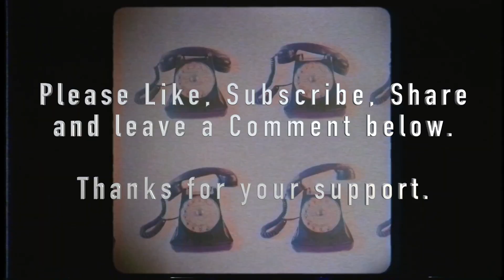LOVE ISLAND Skewered Trailer Reaction - MOVIE MANIACS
Welcome to MOVIE MANIACS!

This ep we react to the trailer for LOVE ISLAND

follow Doug:
@dbom on twitter & IG